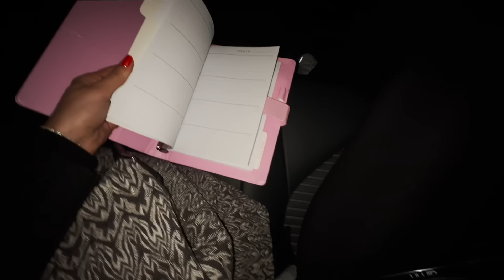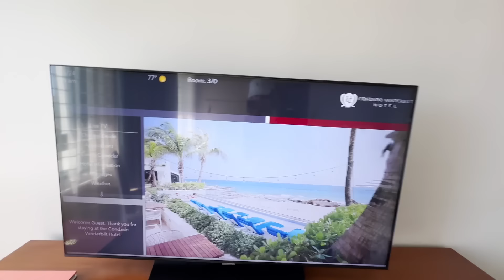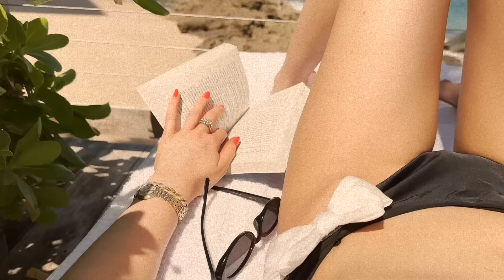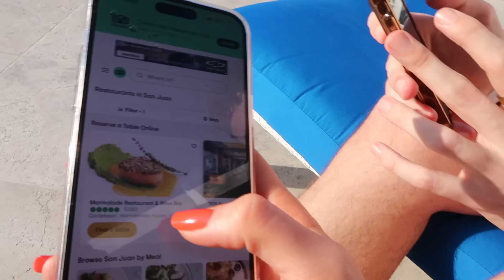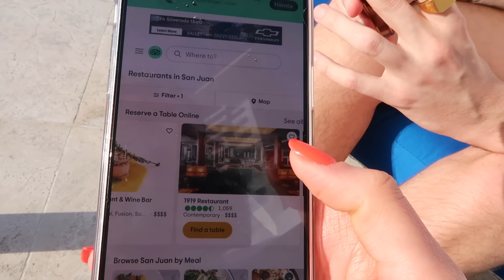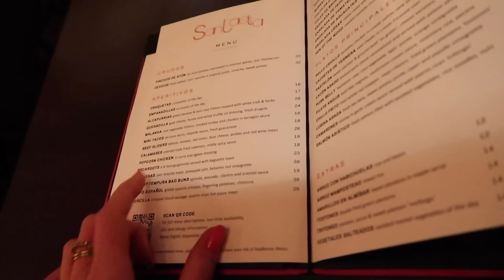ÅKER PÅ LYX SEMESTER TILL PUERTO RICO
Min Instagram: @louisejorge